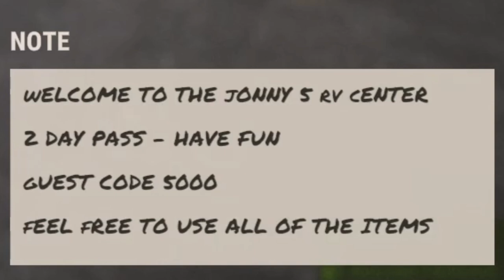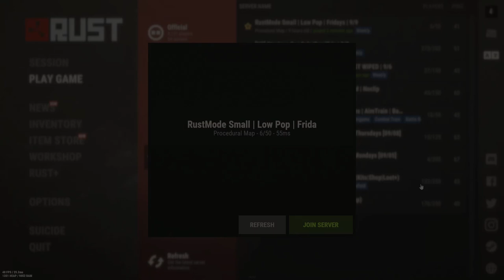He Made a Giant RV Park in Rust | Rust Admin Spectating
During the last wipe while admin spectating on my rust server, I came across a giant roleplay RV park base built by one of the members for the whole server to enjoy.

If you want to join the fun, check out my server, RustMode! You just might be in the next video!